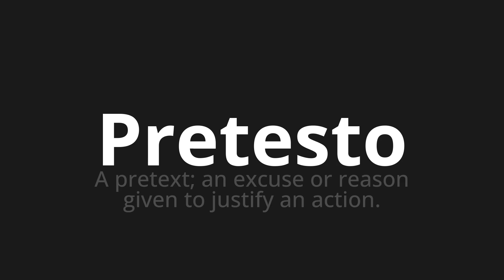How to pronounce Pretesto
Master the Pronunciation of 'Pretesto Which means pretext' - which means : To priestxt;an excuse or reason given to justify an action. 📝 with @PizzaPronunciation 🎓🗣️ - [Your Guide to Italian]

Learn to pronounce 'Pretesto' perfectly in Italian with our easy and engaging tutorial by @PizzaPronunciation! 📖📽️ In this comprehensive video, we provide you with native speaker examples 🗣️👂 and phonetic breakdowns 🎵 to ensure you get the pronunciation just right.

How to say Pretext in Italian